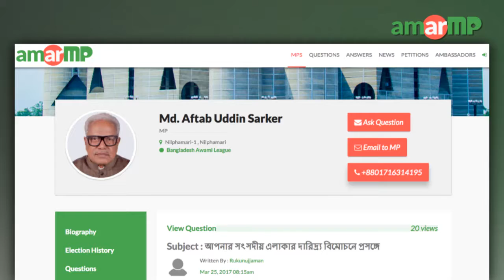Md. Aftab Uddin Sarker MP replied to AmarMP.com regarding proverty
আমার এমপি ডট কমের মাধ্যমে করা এক নাগরিকের প্রশ্নের উত্তর দিলেন নীলফামারী ১ আসনের সংসদ সদস্য মোঃ  আফতাব উদ্দিন সরকার।  নীলফামারী ১ সংসদীয় এলাকার দারিদ্র্য বিমোচন প্রসঙ্গে প্রশ্নটি করেন রুকনুজ্জামান। এক ভিডিও বার্তার মাধ্যমে এমপি  আফতাব উদ্দিন এর উত্তর দেন।